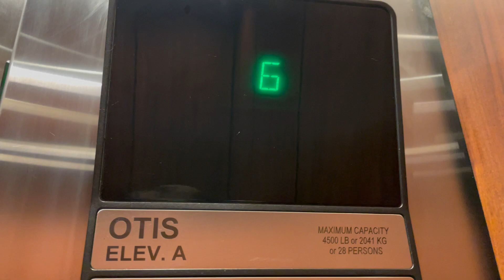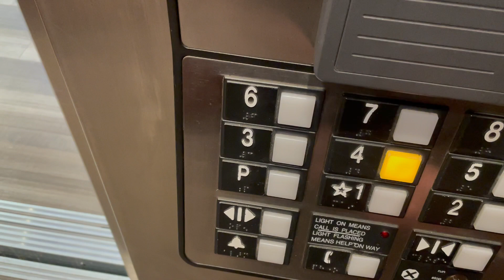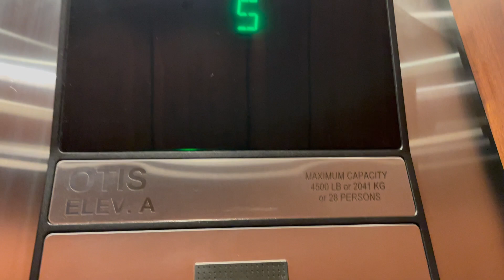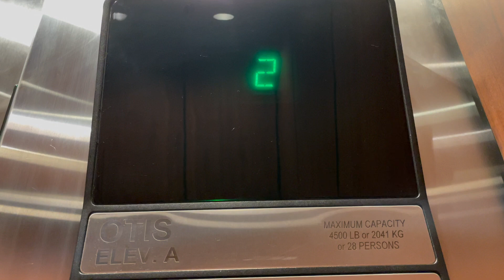Otis Traction Elevator A @ Coperate Cove Wausau WI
(03/08/2023)

I helped a lady find the floor she was having trouble finding.